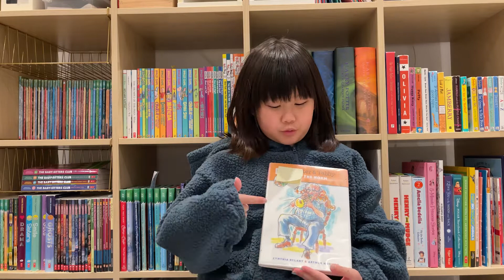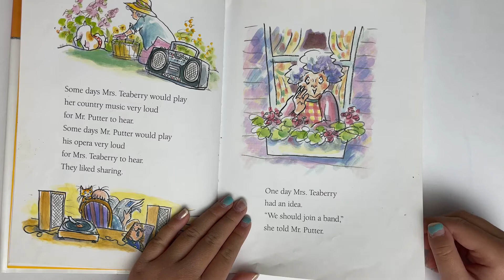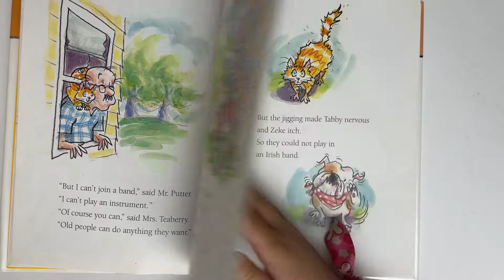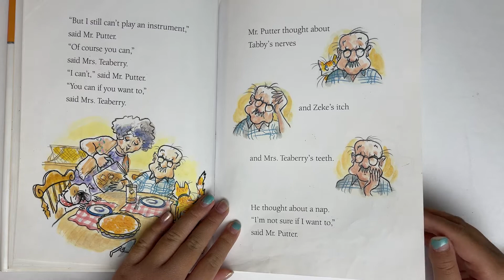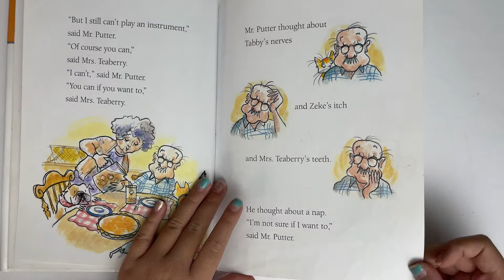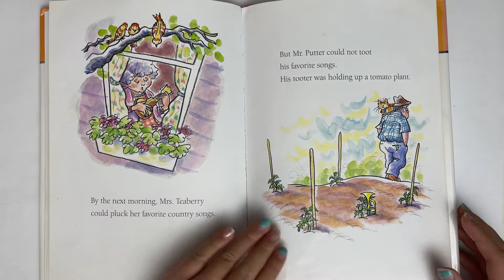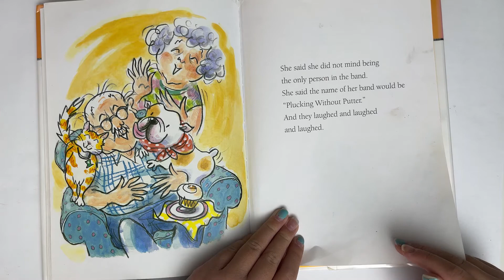👴🏻 Mr. Putter & Tabby 🐈 Toot the Horn 🎺 - Read Aloud by 8 Year Old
Mr. Putter and Tabby series, funny short stories about an old gentleman and his cat.